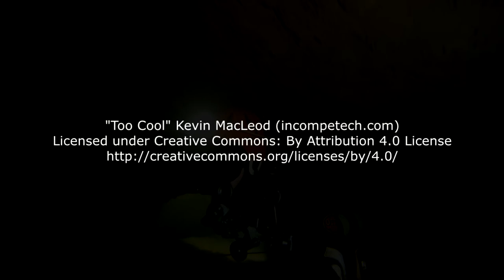Underwater selfie stick sidemount cave diving at Wookey Hole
Testing out a new underwater selfie stick whilst side mount cave diving at Wookey Hole in Somerset. Filmed using Paralenz camera